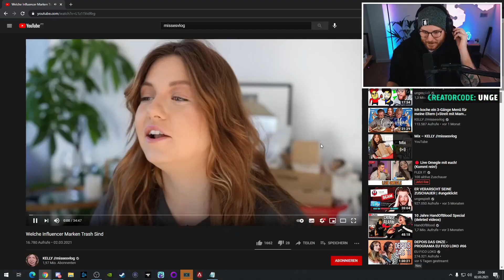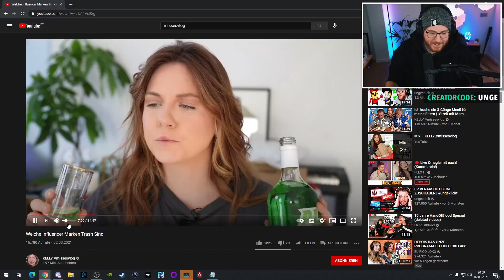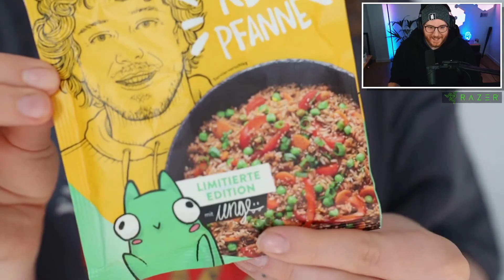Sie testet mein Produkt und ICH BESAUF MICH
📈 Hier kaufe & tausche ich Bitcoin und andere Crypto-Währungen:
Ich empfehle diese beiden Seiten, weil ich sie selbst aktiv nutze und dahinter stehe.

🎧 Mein Headset: Razer Blackshark V2 ᵂᴱᴿᴮᵁᴺᴳ